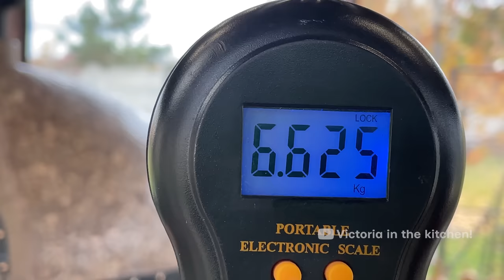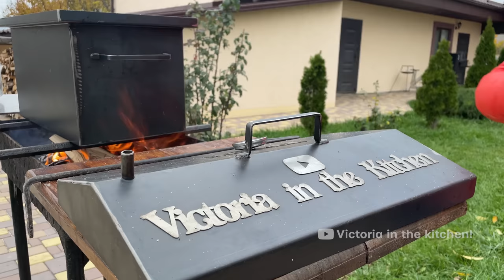7kg of Delicious Smoked Lamb Fat! The best Breakfast with health benefits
Do you remember I cooked a fat sheep in the last video? So this huge piece of him remained, which I will smoke in this video. Many people, I think, know what it is to have breakfast in the morning with this miracle dish with bread. A charge of cheerfulness and mood will definitely be guaranteed to you! Well, in the meantime, the fat will be smoked, so as not to waste time, I will cook a delicious dinner of homemade chickens with mushrooms.